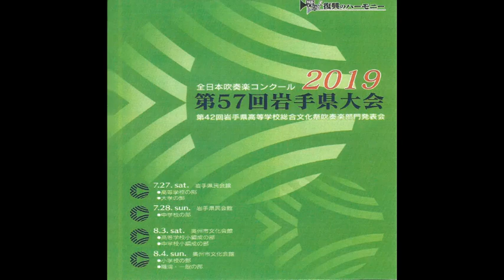大阪俗謡による幻想曲／北上市立南中学校【全日本吹奏楽コンクール第57回岩手県大会】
全日本吹奏楽コンクール第57回岩手県大会 中学校の部
令和元年7月28日（日）岩手県民会館
北上市立南中学校 指揮：鈴木優子　金賞・代表
自由曲：大阪俗謡による幻想曲（大栗裕）